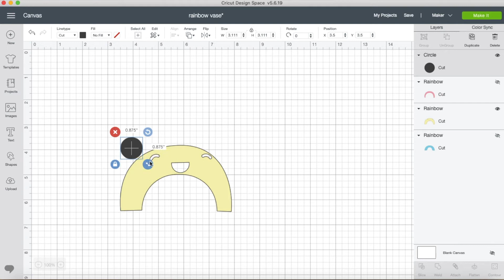DIY Custom Adhesive Vinyl Rainbow Planter | Craftables